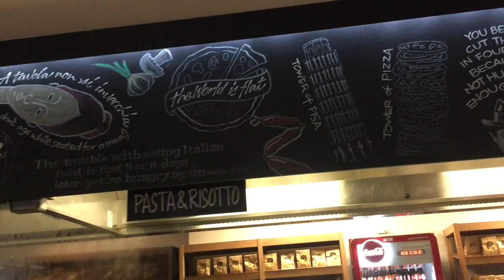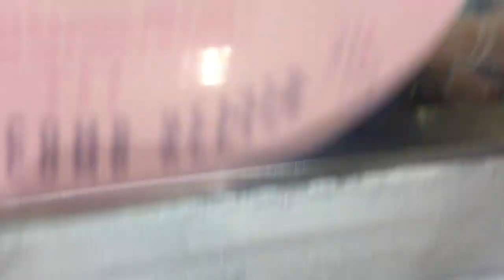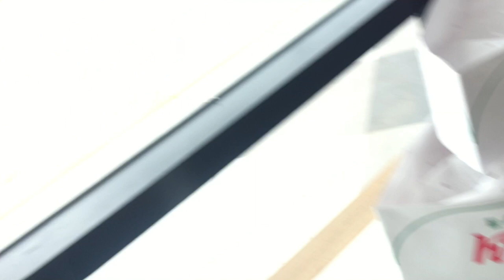PETA IS ON A FIRST DATE!!!